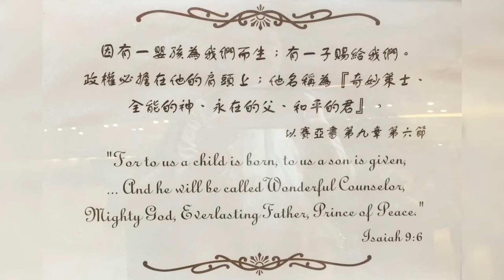My Home Christmas Decor 2020&Christmas Eve Dinner &Wish You A Very Merry Christmas &A Happy New Year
My home Christmas tree is finally decorated and lighted on 23rd December 2020. It is quite late 😅 but just in time right before Christmas Eve.

如果你喜歡這影片，請給我一個👍，並和朋友分享喔！

Then the system will send you a message whenever I upload a new video . Thank you for your support 🤝💖